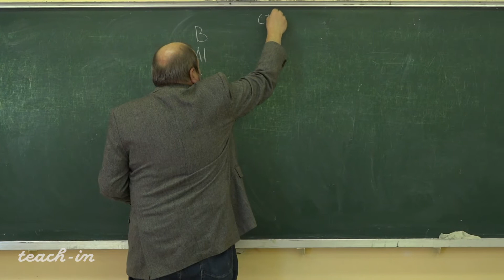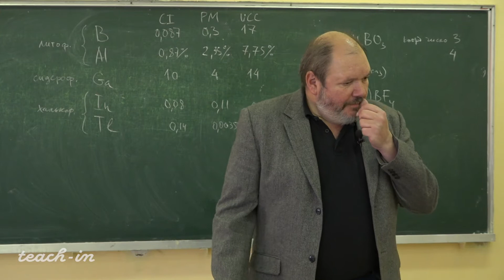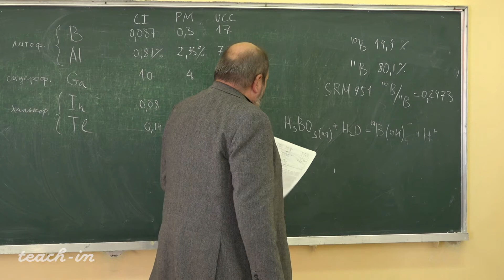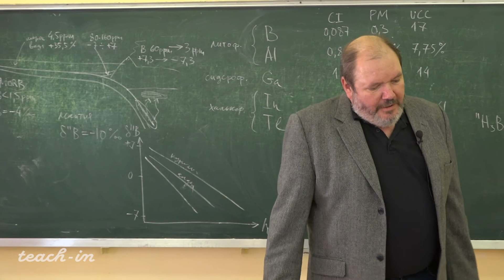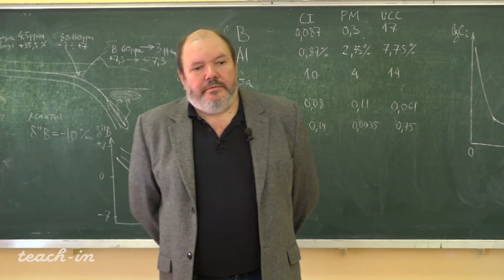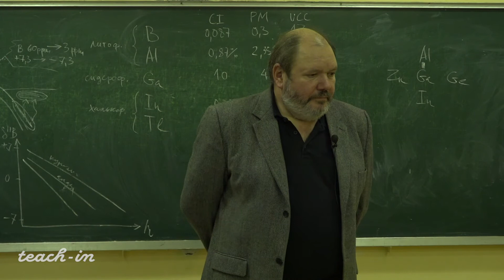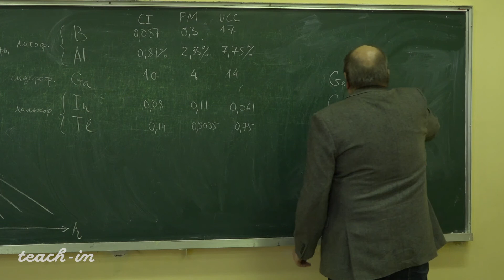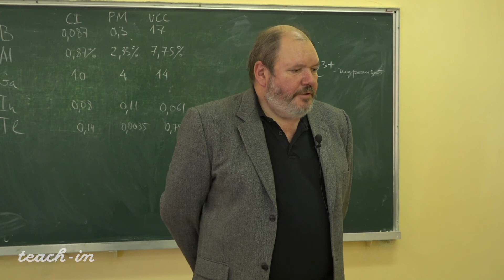Бычков А. Ю. - Геохимия отдельных элементов - Лекция 7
Геохимия 13-й группы

0:00:19 Геохимия 13 группы элементов (B, Al, Ga, In, Ta)
0:07:43 Геохимия бора
0:33:18 Геохимия алюминия
0:53:16 Геохимия галлия
1:07:06 Геохимия индия
1:12:40 Геохимия таллия